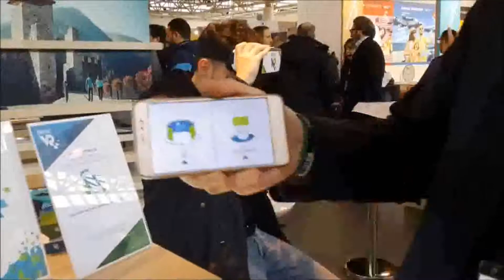Intervista RNF - BMT Il Trentino virtuale - Mostra d'Oltremare, Napoli - 24-03-18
Riprese: Maria Villani